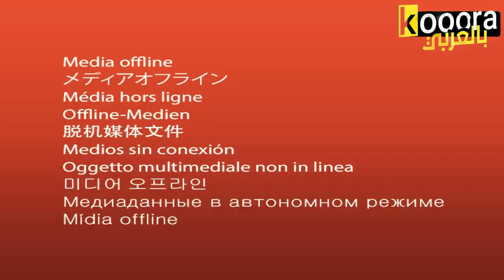مهارات الحتيمي منتصر لحتيمي لاعب الوداد الجديد منتصر الحتيمي 2023 montasser lahtimi skills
Montasser Lahtimi is a Moroccan professional footballer who plays as a winger for Süper Lig club Trabzonspor.
Born: April 1, 2001 (age 22 years), Morocco
Height: 1.85 m
Current team: Wydad AC (Midfielder)
Date joined: 2020 (Fath Union Sport)
منتصر لحتيمي - Montasser Lahtimi
منتصر لحتيمي
الرياضة: كرة القدم
النادي: الوداد الرياضي - المغرب
الطول:  185 سم
المركز:  هجوم يلعب بالقدم اليسرى
العمر: 22 سنة تاريخ الميلاد: 2001/4/1
الجنسية: المغرب المغرب
montasser lahtimi trabzonspor
montasser lahtimi skills
montasser lahtimi fifa 23
lahtimi mountassir
lahtimi trabzonspor
lahtimi mountassir trabzonspor
lahtimi trabzon
lahtimi vs galatasaray
lahtimi fifa 23
montasser lahtimi
lahtimi galatasaray
lahtimi edit
lahtimi kızılyıldız
ts lahtimi
منتصر الحتيمي
مهارات الحتيمي
لاعب الوداد الجديد
مهارات لاعب الوداد الجديد
لاعبي الوداد البيضاوي
لاعبي الوداد البيضاوي 2023
اللاعب الجديد للوداد
لاعبي الوداد البيضاوي 2022
لاعب الوداد البيضاوي الجديد
moroccomaro c